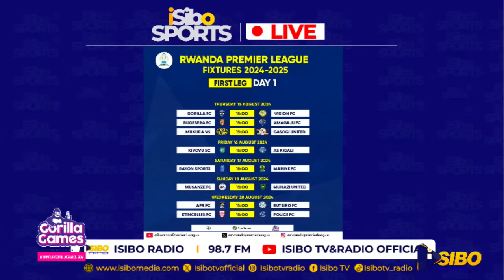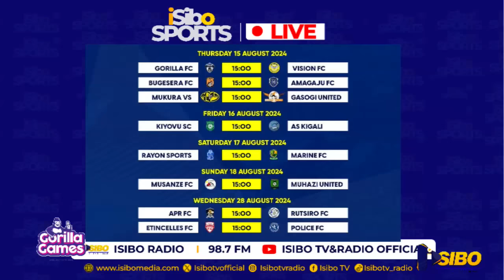APR FC NA RAYON SPORTS ZIRASHYIRWA MU MAJWI NANDI MA KIPE NTIBARI KUBYUMVA BIRA CYEMURWA NANDE